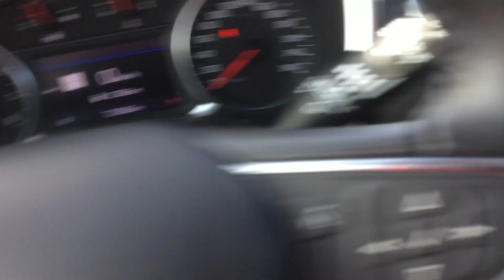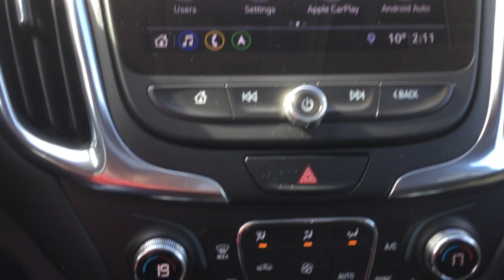2021 CHEVROLET EQUINOX LT W/1LT ALL-WHEEL DRIVE